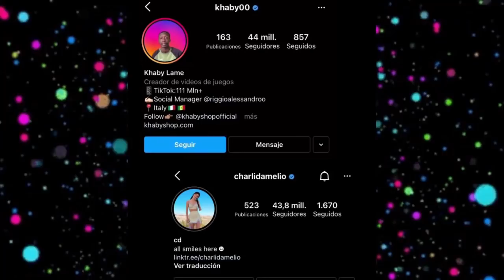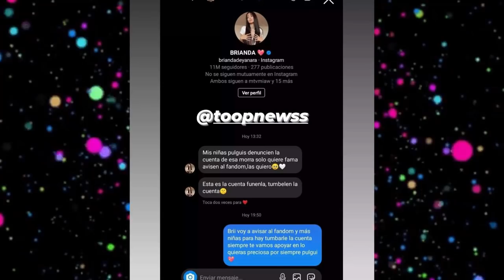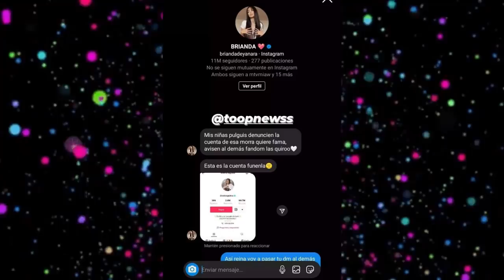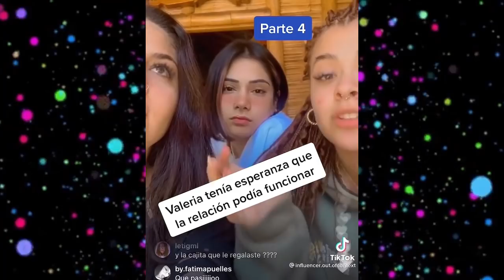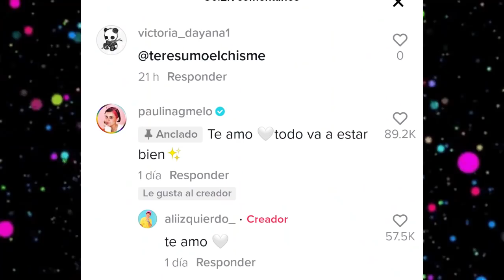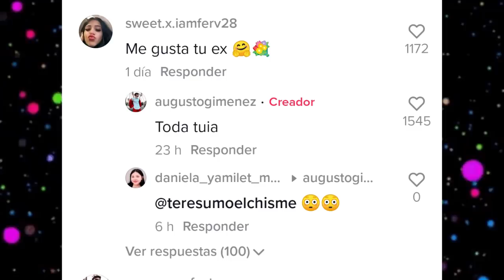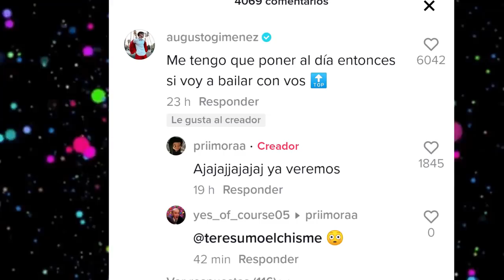CHISMESUMO#166(PART1)AUGUSTO en coqueteos/JUKILOP en en reality/ BRI contra VALE/ FABIO fue 1nf1el